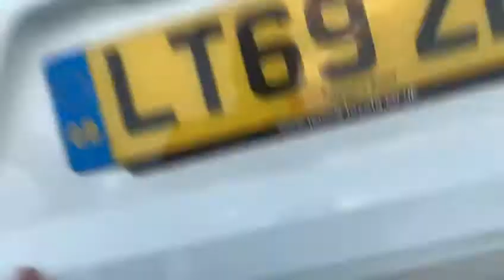LT69ZPU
Toyota Corolla